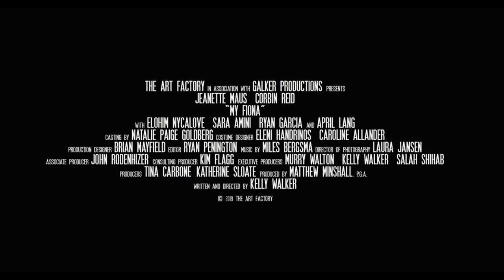My Fiona | Interview for MGFF21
MY FIONA | Interview for Queer Screen's 28th Mardi Gras Film Festival MGFF21​​

Event Cinemas George St
Tue Feb 23, 7pm

Join Festival Director Lisa Rose as she chats to writer/director Kelly Walker, actress Corbin Reid and Director of Photography Laura Jansen.

MY FIONA
With deft nuance and a fine script, My Fiona is a tragically beautiful film about loss, love and everything in between. The consequences of loss are seen in Jane’s life as she attempts to heal after her best friend Fiona’s suicide.